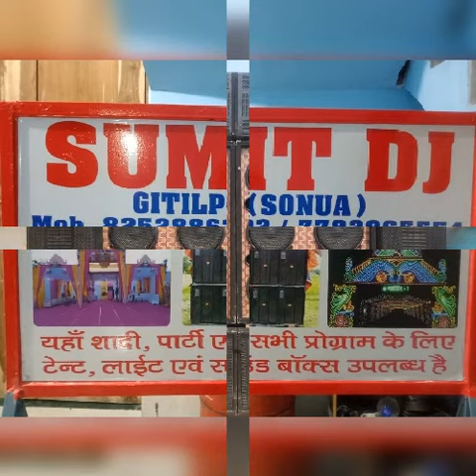Sumit sound system harimara ckp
Sumit SOund syTEm